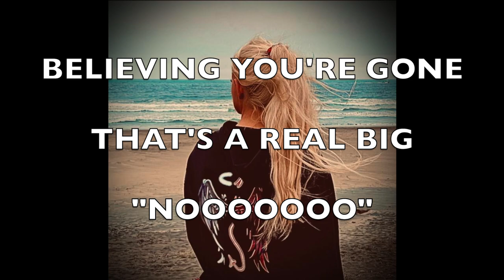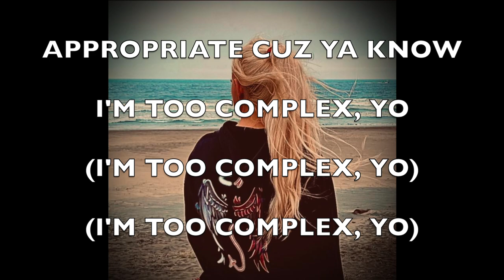Camada Flow - "Glimpse of Your Glow" (New Version 2024)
Falling below

Farther below now

So deep below

Just writing to say

Say “hello”

Took 3 year to look at

Just your photo (just your photo)

Believing you’re gone, that’s a big “nooooo”

Memories, they flow

Summertime Texas Buffalo

Soccer tournament in Chicago

Basketball nationals in Orlando (in Orlando)

Ya never hesitated (hesitated) to go

ESPN complex sounds appro (sounds appro)

Appropriate cuz ya know

Ya saw my first free throw

Really saw me from the get-go

I’m an embryo

Without you, oxygen doesn’t flow

Now, I’m stuck here, trapped

Can’t adapt

Suffocating

Just waiting, waiting, waiting,

Hating this life

As I grab the knife

Will I put an end to this life?

Regain new life?”

Original lyrics written, rapped, copyrighted, and produced by Camada Flow
Produced By White Hot

Upcoming releases: Extended Version & Pop Rap Remix!